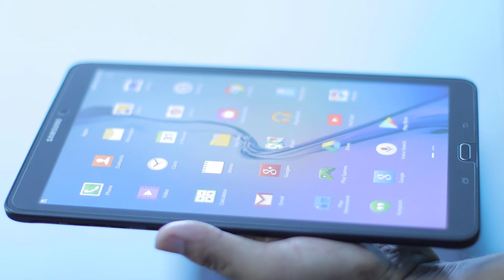১০ ইঞ্চি সামস্যাং ট্যাব কিনুন পানির দামে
Samsung tab reconditioning. Buy Samsung Tab with cheap price review.